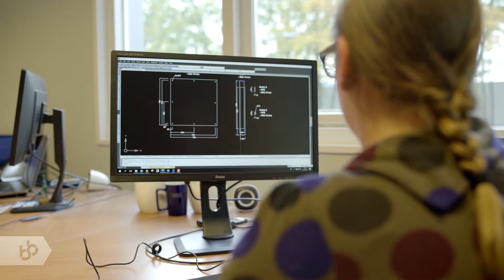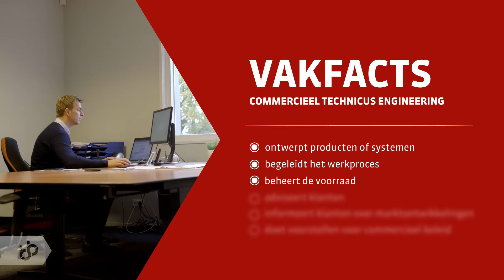Praktijkleren: Commercieel technicus engineering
Als commercieel technicus engineering werk je op de commerciële afdeling van een technisch bedrijf.